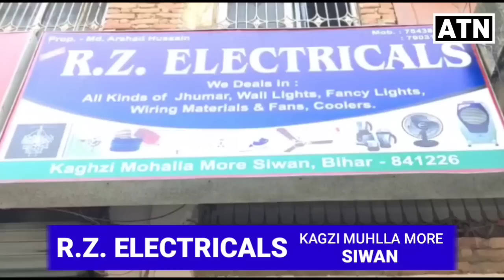SIWAN के सदर अस्पताल का बड़ा पर्दाफाश.. SUPER EXCLUSIVE!!ATNLIVE.IN